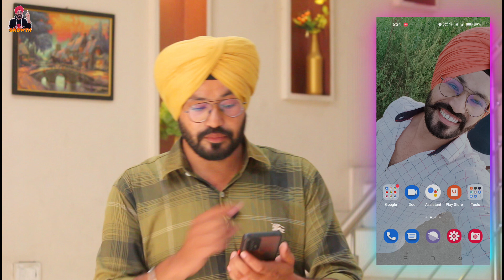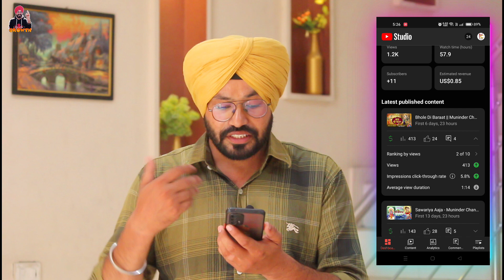अभी अभी आया नया Youtube Update | Good News for Small YouTubers 😍| YouTube New Update 7 August 2022